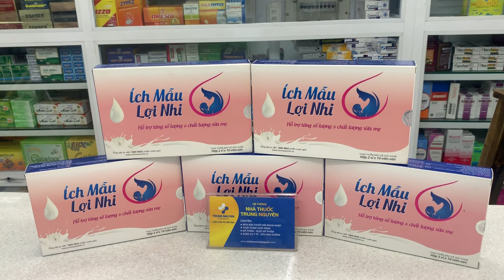Viên uống Ích Mẫu Lợi Nhi - Nhà Thuốc Trung Nguyên